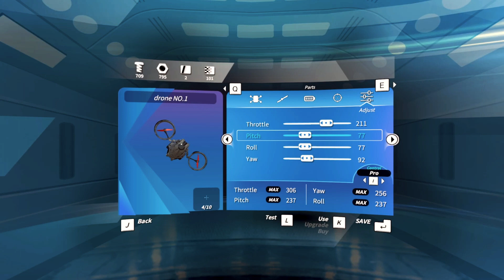Drone Racing Games Compilation ✅ ⭐ 🎧 🎮